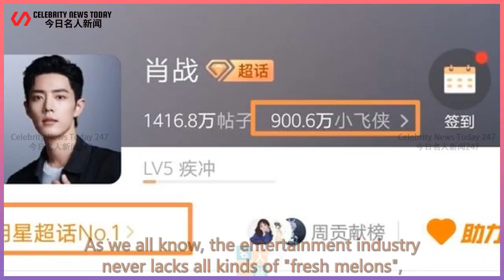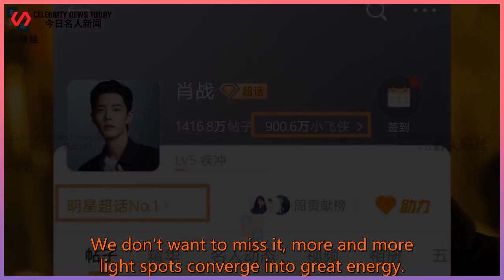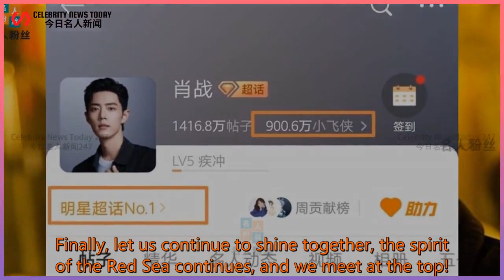Congratulations! The spirit of the Red Sea continues, Xiao Zhanchao breaks through 900W Peter Pan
Celebrity News Today 247 2021/07/17 : Congratulations! The spirit of the Red Sea continues, Xiao Zhanchao breaks through 900W Peter Pan
 Congratulations! The spirit of the Red Sea continues, Xiao Zhanchao breaks through 900W Peter Pan  As we all know, the entertainment industry never lacks all kinds of "fresh melons",  Plastic surgery or romance triggered a wave of discussions and onlookers among netizens.  However, if you really pay attention to or understand Xiao Zhan's audience friends,